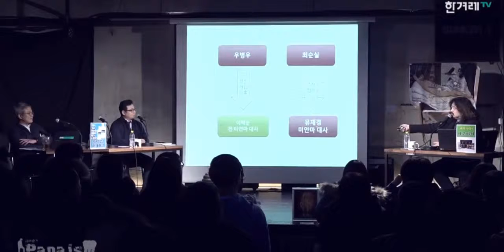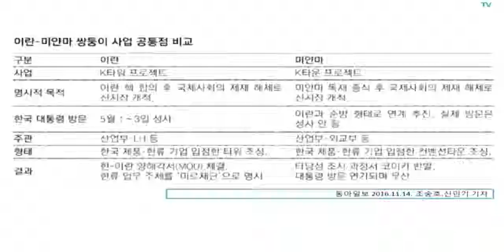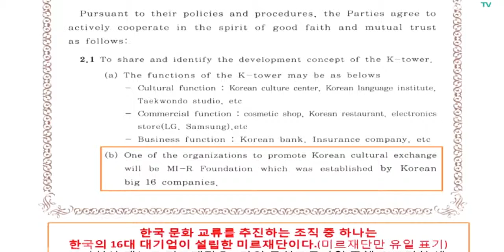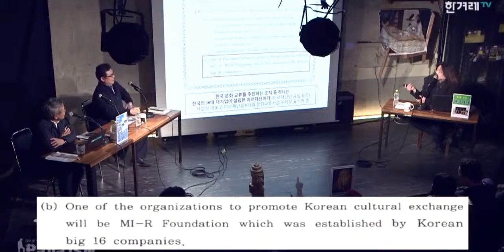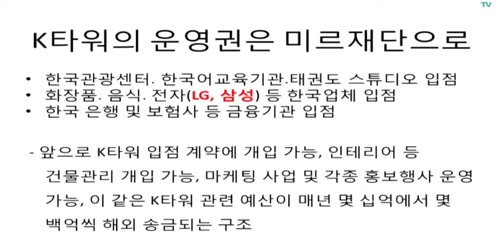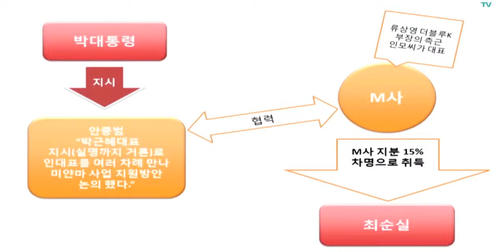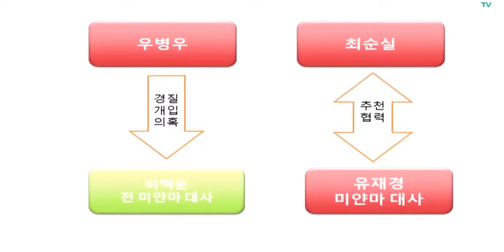드러나는 최순실의 예산도둑질..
[김어준의파파이스] 나라살림연구소 정창수.

[김어준의파파이스] 나라살림연구소 정창수. [김어준의파파이스] 나라살림연구소 정창수. 천지일보·천지TV= 황시연 기자] '최순실과 예산 도둑들'.

[김어준의파파이스] 나라살림연구소 정창수. 천지일보·천지TV= 황시연 기자] '최순실과 예산 도둑들' 출간을 기념하는 북 콘서트가 15일 서울시청.

최순실 예산이 2017년에만 546개!! 예산도둑 최순실 파헤치기!